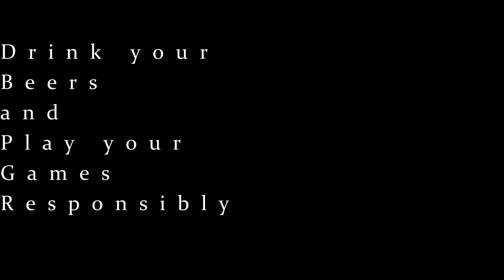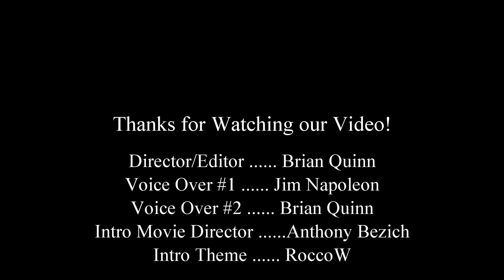DBPG: South Park Let's Go Tower Defense Play Review (Xbox Arcade)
Drink a Beer and Play a Game Review South Park Let's Go Tower Defense Play Review

**Designated Drivers **
 - CyberSix